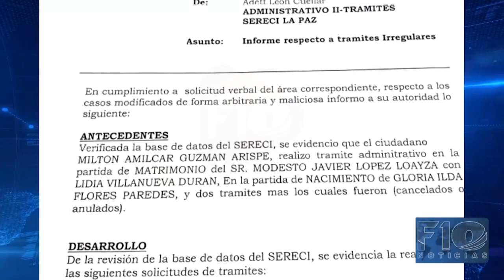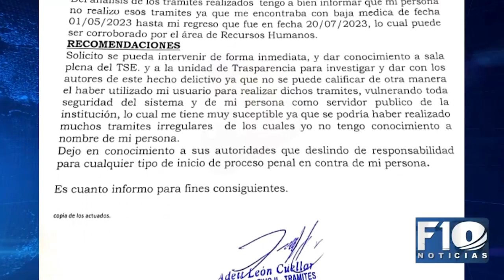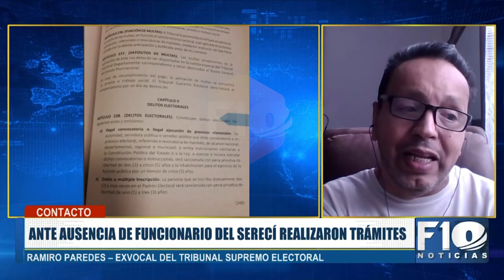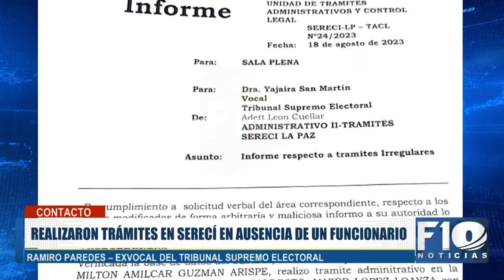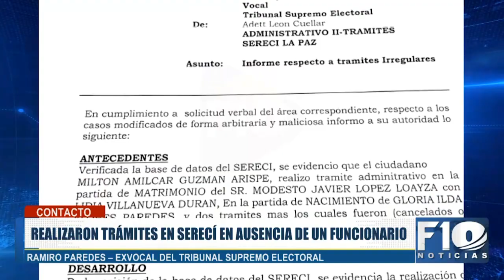Funcionario del SERECI salió de vacaciones y modificaron datos personales de personas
Funcionario del SERECI salió de vacaciones, ingresaron a su computadora y modificaron datos personales. El TSE analizará si se afectó al padrón electoral.